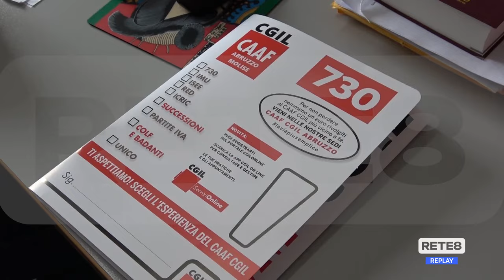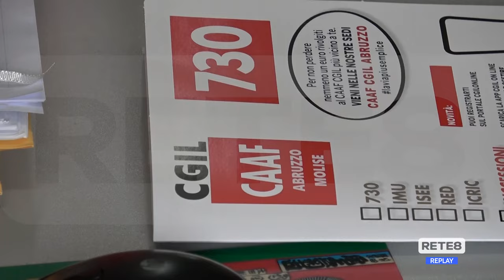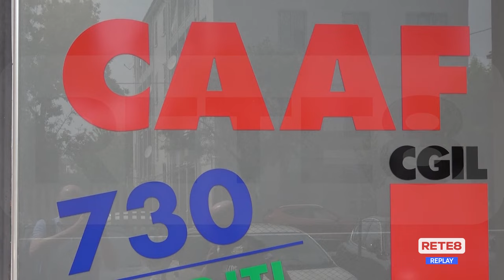Dichiarazione Redditi 2024 - Da oggi scatta la precompilata